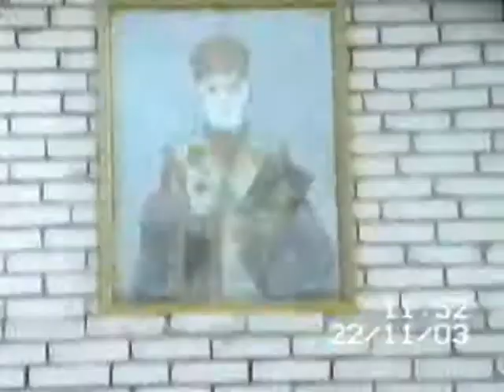PS DORIMEDONT loc Calaraseuca, r nul Ocnita 22 11 2003